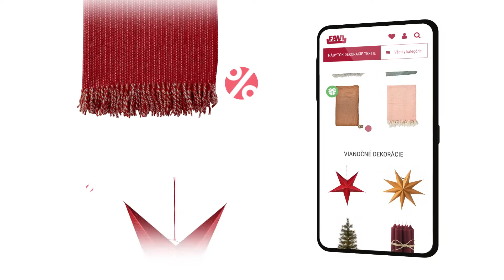FAVI.sk | Zimná spálňa zľavy 20s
Hľadáte zľavy na vybavenie spálne? Tak práve teraz sú na FAVI.sk! Vyberajte zo stoviek obchodov na jednom mieste a s prehľadnými filtrami. Krásne postele, praktické šatníkové skrine, matrace a stovky krásnych obliečok za super ceny! FAVI vyhľadávač nábytku